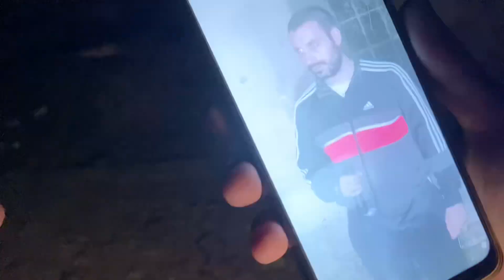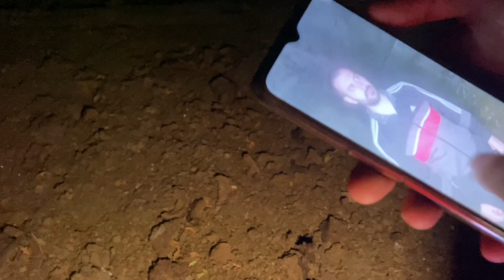RITUALE DELLE FOTO *** IL DEMONE È TRA NOI 👹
FACCIAMO IL RITUALE DELLE FOTO NEL CASALE DEL DIAVOLO,IL RISULTATO È VERAMENTE TERRIFICANTE

QUELLO CHE ABBIAMO VISTO NELLE FOTO FATTE È TERRIFICANTE,MA LE SORPRESE NON SONO FINITE,LO VEDRETE NEL PROSSIMO EPISODIO…